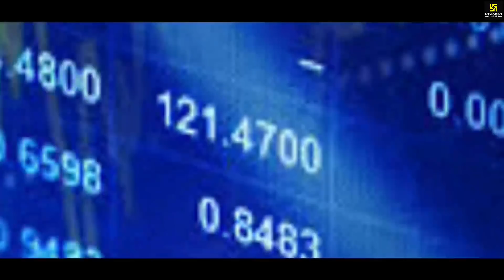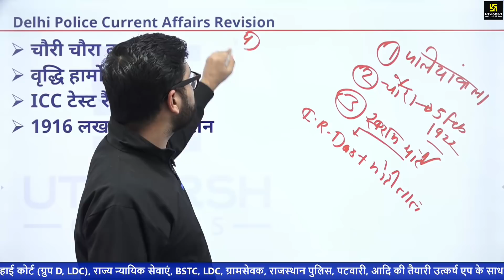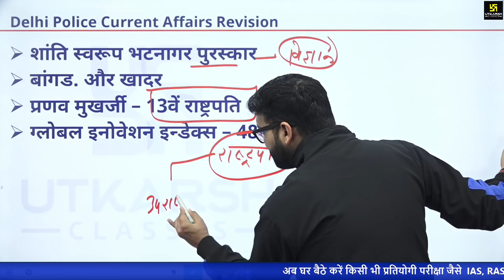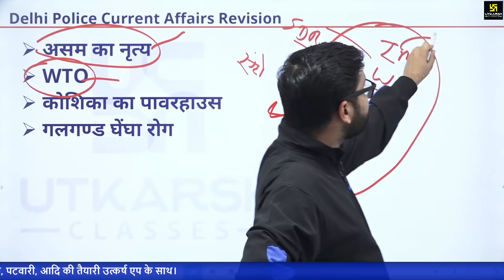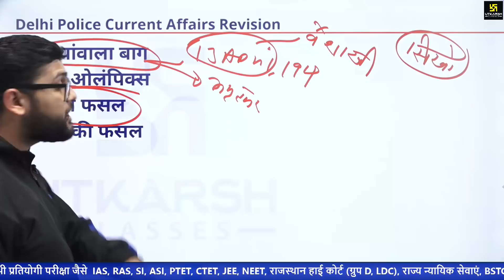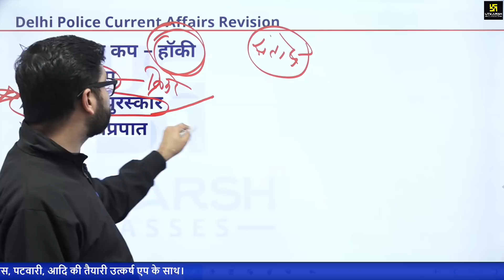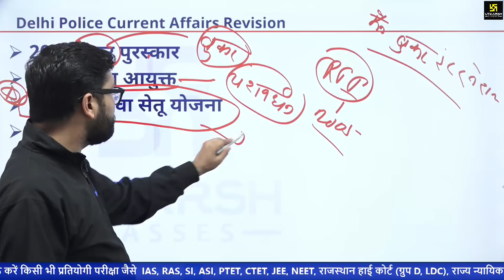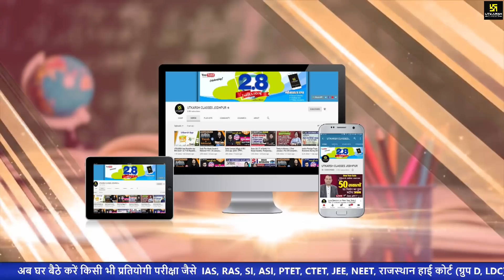Delhi Police Paper Discussion By Kumar Gaurav Sir 29 Nov 2020 | Utkarsh Classes Jodhpur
06:00 AM - Current Affairs Show by Kumar Gaurav Sir
05:00 PM - Rajasthan Current Affairs by Narendra Choudhary Sir